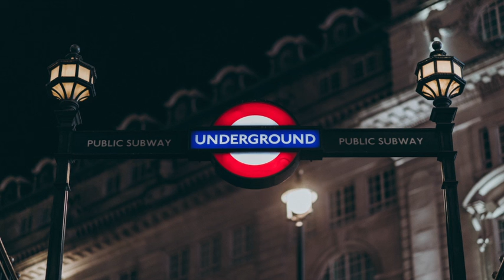Globo (Original Mix)